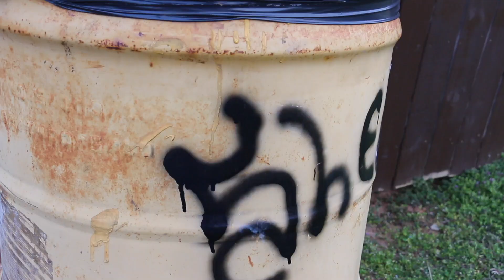Festival Look Book 2017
Hey MASquad!!! Back with a winter look book guaranteed to slay all your life!!!

Headband - (Array of options

Thanks,
MA

//The Sound//
Ed-Sheeran---Shape-Of-You-_Lux-Holm_-Yaniss-Nasri-_-RNX-Remix_